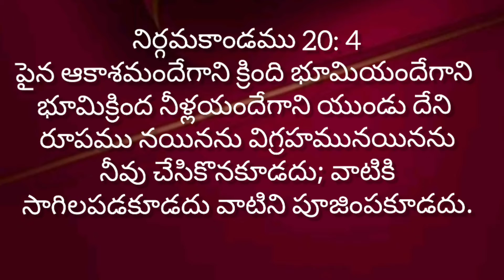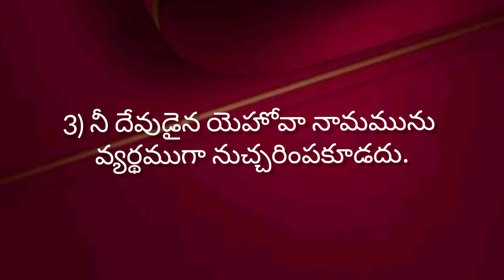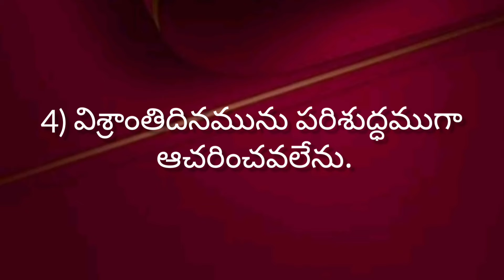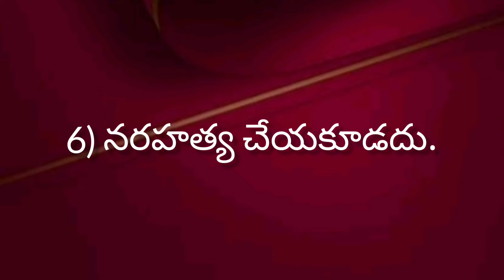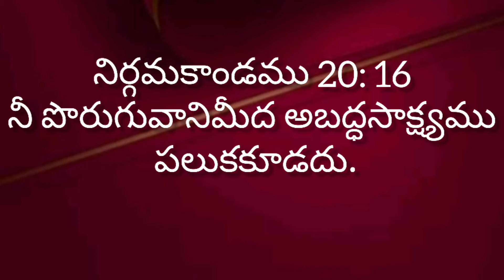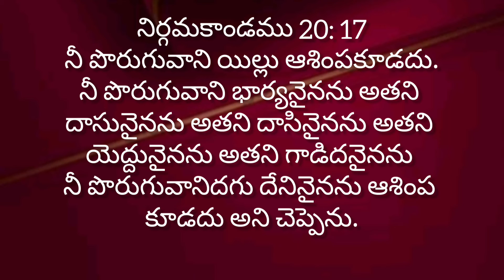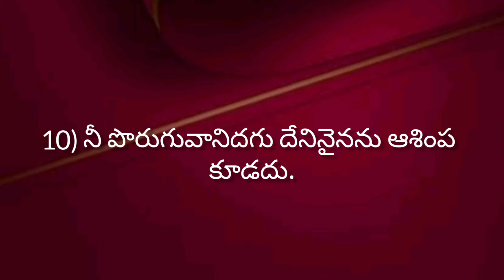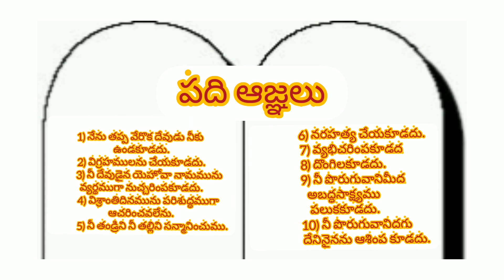KBS - Class 4 Lesson 4 (Age Group 8-9 Years)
Picture Credits